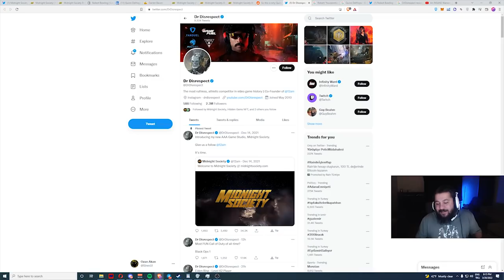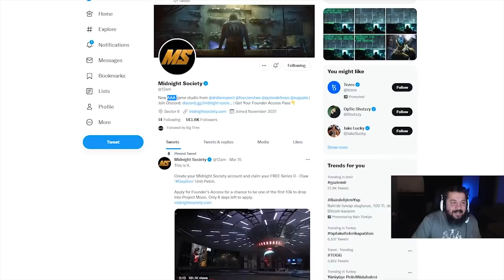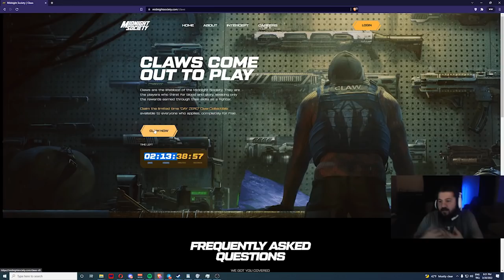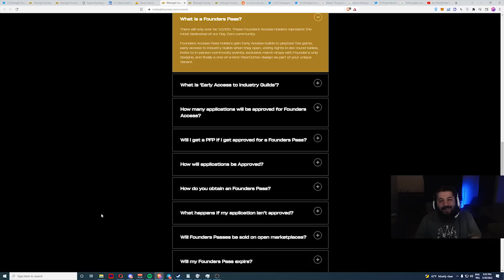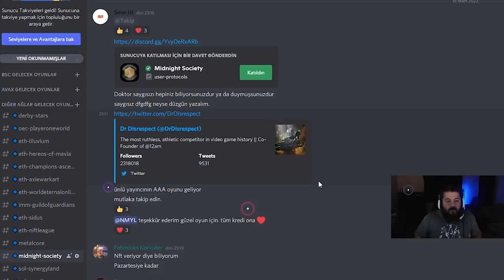100x YAPABİLECEK BU PROJEYİ KAÇIRMA - AAA OYUN - Midnight Society -Oyundan Para Kazan - P2E / NFT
Yeni oyun araştırmalarım sonucunda yeni bir oyun buldum: Midnight Society

20 Mart 2022 Midnight Society ön inceleme:
Midnight Society niye bu kadar önemli derseniz P2E sektörüne yön verebileceğine inandığım kişilerin blockchain oyunu yapması çok büyük bir yenilik!
Mutlaka NFT almak için başvuru yapmayı unutmayın!

Çekilişe katılmak için discorduma girerek çekiliş duyurularını takip edebilirsiniz.

1. Katıl butonu ile aramıza katılarak da destek olabilirsin.

BNB/BSC: 0xdDCbdc24D1D1ddb22EA50a0EB6B0Af55f73117B9
ETH/ERC20: 0xdDCbdc24D1D1ddb22EA50a0EB6B0Af55f73117B9
WAX: 3.hqy.wam

2. Eğer videomu da beğendiyseniz veya verdiğim bilgiler bir şekilde işinize yaradıysa videomu beğenerek kanalımın büyümesine yardımcı olabilirsin ve hemen hemen her gün ürettiğim içeriklerin devam etmesini için abone olarak bildirimleri açabilirsiniz.